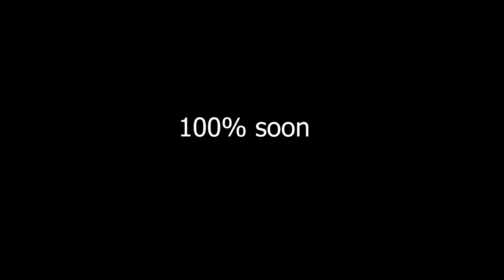(FLUKKED FROM 59) Zodiac 98% ANUNCIO MI S#ICIDI0! Progress #1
freediac by freeanox